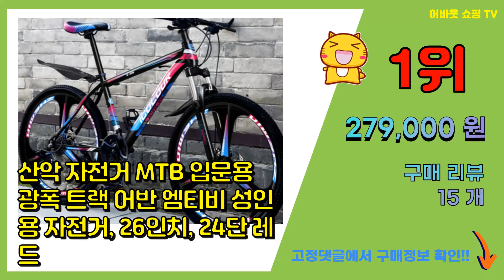TREK자전거 추천 판매순위 Top10 || 가격 평점 후기 비교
❤️❤️❤️요즘 가장 많이팔린 TREK자전거 추천❤️❤️❤️

[00:01]
10위. 의풍인스 MTB 산악 자전거 경량 21속 24인치 26인치 접이식자전거 ZXC02, 블랙 [193,500원]

[00:06]
9위. #2021 삼천리 하운드 주니어 자전거 시애틀MT 20인치, 미조립박스, 블랙   [148,460원]

[00:11]
8위. 카멜백 포디엄 칠리 보냉 자전거물통, Black, 620ml [13,900원]

[00:16]
7위. 막심 자전거복 반팔 라이딩복 싸이클 남성 져지 상의 [16,240원]

[00:21]
6위. EOBIKE 48T 3단 알로이 자전거 크랭크 세트, 단품 [20,990원]

[00:26]
5위. urkoteer 접이식 산악자전거 남녀공용 MTB 자전거, 26인치 24속, 접이식-스포크 [186,700원]

[00:31]
4위. 트레벨로 3D 에어사이클 자전거 배낭, 블랙 [39,500원]

[00:36]
3위. 닥터바이크 서스펜션 66cm 26인치 21단 스틸프레임 MTB 자전거 F-26S ROCKE [139,000원]

[00:41]
2위. 산악 자전거 MTB 입문용 광폭 트랙 어반 엠티비 성인용 자전거, 26인치, 24단 화이트 [279,000원]

[00:46]
1위. 산악 자전거 MTB 입문용 광폭 트랙 어반 엠티비 성인용 자전거, 26인치, 24단 레드 [279,000원]